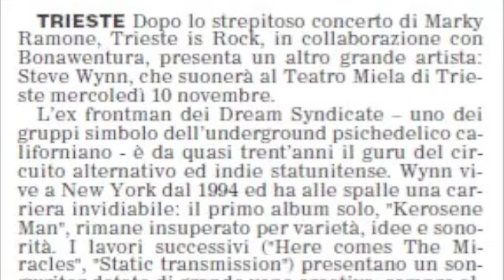[RADIO SPOT] Steve Wynn & the Miracle 3 10.11.2010